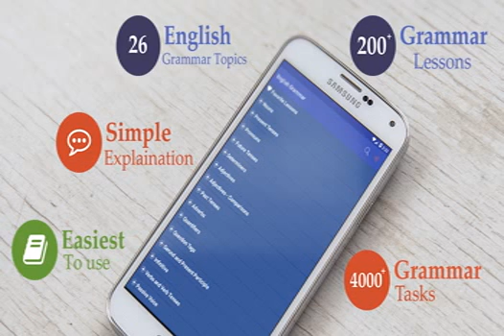534 HIV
English Listening